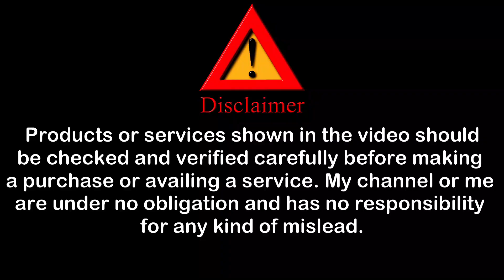Cheapest Korean Jewellery Market | Ladies Handbags Manufacturer | Best Sling Bag | Stlish Hand Bags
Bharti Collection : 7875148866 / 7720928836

Address : Shop No 14, Abhishek Building, Hetal Park CHS Ltd. Jangid Estate, Vijay Park, Mira Road (E) 401107

About this video : FINALLY!! Here is my New Vlog😍⚡️ I am so Exited to share it with you. If you`re looking for "cheapest clothes" in Mumbai so, now you`re at right place because in this video I`ll gonna show you "cheapest" clothes under very "low price". Because its very difficult to find "budget clothes".